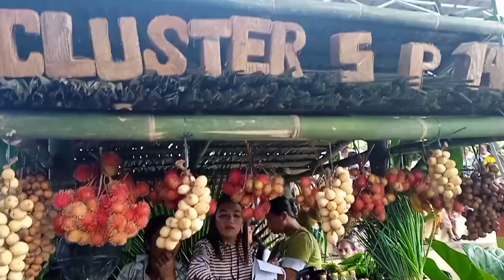fresh fruits and vegetables ang makikita sa mga boat ng pantawid #2023